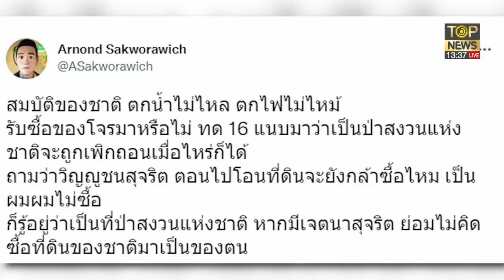"สมพร"อ้างอดีตนายกฯแนะซื้อที่ดินยันทำถูกกม.พร้อมสู้คดีถ้าแพ้ยอมคืน | เที่ยง ททบ. 5 | TOP NEWS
โฆษณาติดต่อ